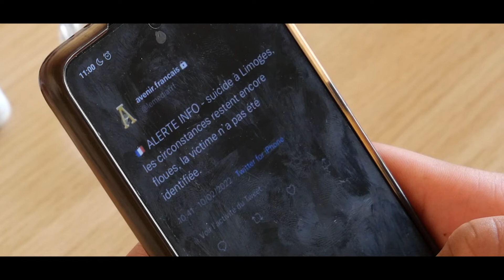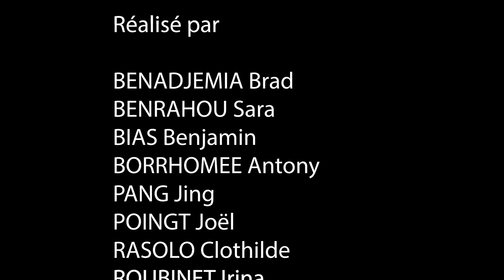Si seulement...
Découvre "Si Seulement..." nouvelle réalisation vidéo des jeunes accompagnés par la Mission de l'Agglomération de Limoges. Avec le soutien de la DILCRAH.

🎬 L'équipe du film :
Brad Benadjemia
Sara Benrahou
Benjamin Bias
Antony Borrhomee
Jing Pang
Joël Poingt
Clothilde Rasolo
Irina Roubinet

👉 Encadré par :
Mélany Charletoux
Isabelle Moreau